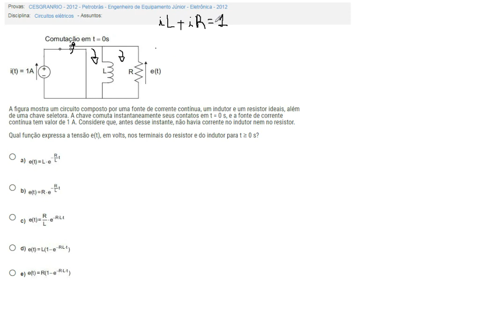Exercícios de Concursos Para Engenheiro Eletricista #6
Prova CESGRANRIO - 2012 - Petrobras
Engenheiro de Equipamento Júnior - Eletrônica
A figura mostra um circuito composto por uma fonte de corrente contínua, um indutor e um resistor ideais, além de uma chave seletora. A chave comuta instantaneamente seus contatos em t = 0 s, e a fonte de corrente contínua tem valor de 1 A. Considere que, antes desse instante, não havia corrente no indutor nem no resistor.

Qual função expressa a tensão e(t), em volts, nos terminais do resistor e do indutor para t ≥ 0 s?